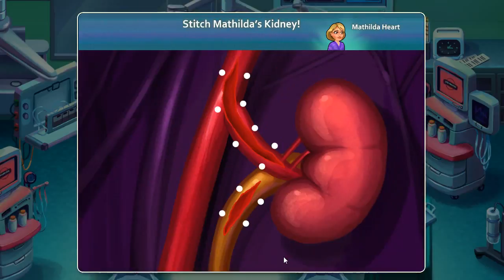Heart's Medicine 3: Hospital Heat - Ep15 - w/Wardfire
Heart’s Medicine 3: Hospital Heat – Episode 15

Time to play as Chance at the maternity ward